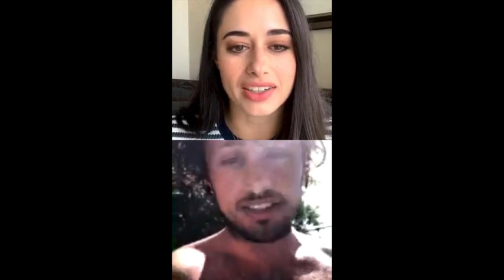Roswell, New Mexico | Jeanine Mason IG takeover chat with Michael Vlamis [04/27/2020]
On April 27, 2020, Jeanine Mason (Liz Ortecho) took over the official Roswell, New Mexico Instagram account and had live chats with several of her cast members. Here she’s talking to Michael Vlamis (Michael Guerin) and some of his friends.